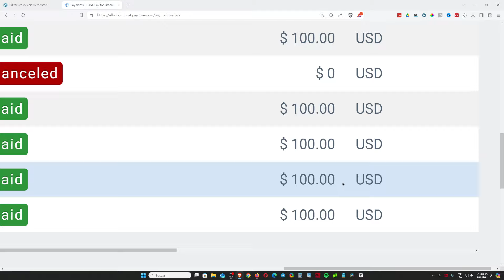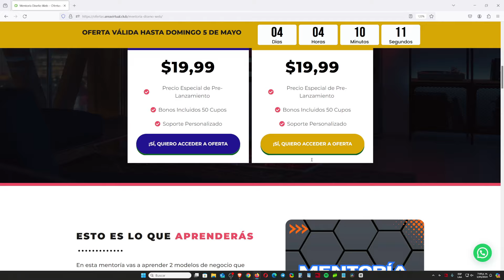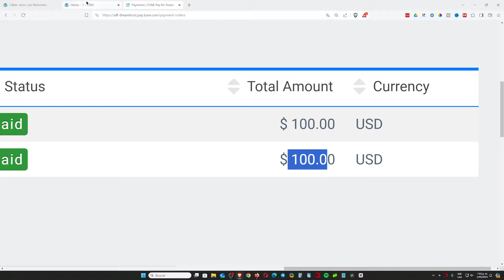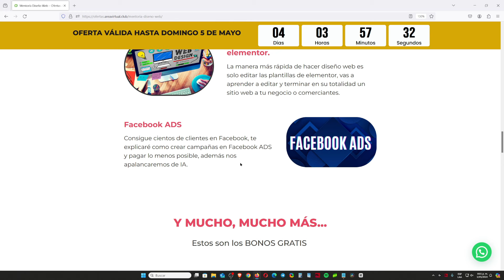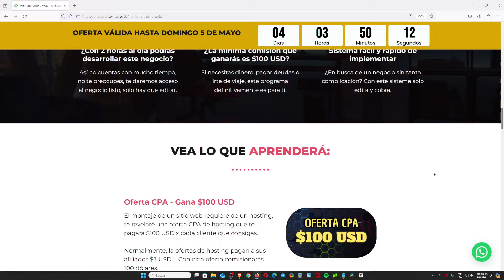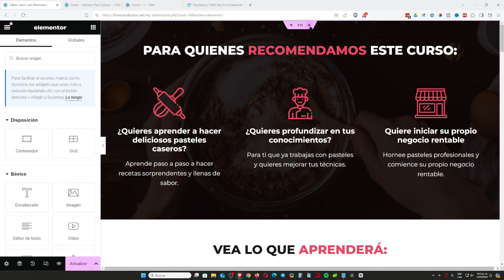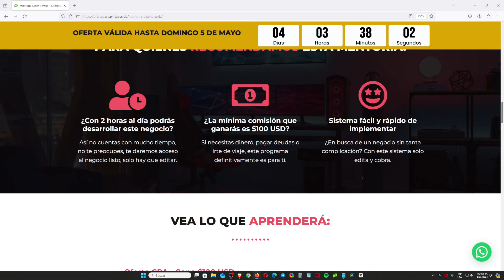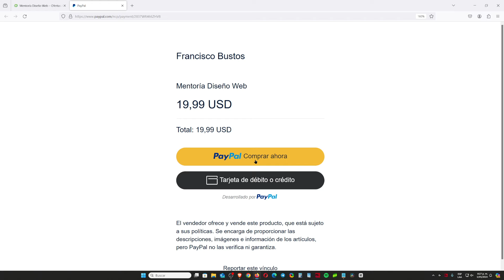🤑$6,375 Dólares Desde Casa | Como Ganar Dinero Por Internet